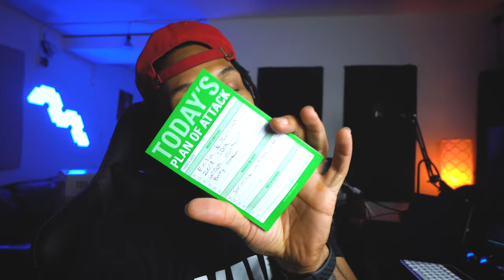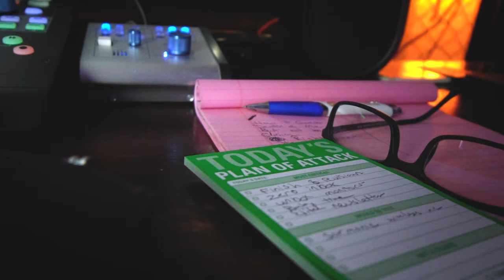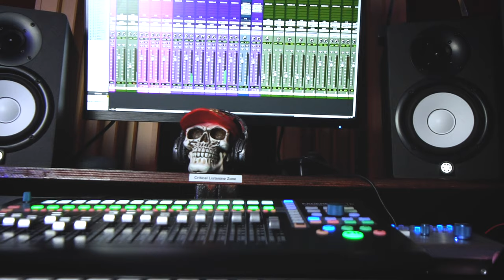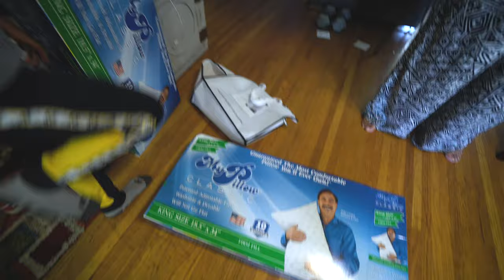We Had a Baby! | Unboxing Adam Audio T8V | How to Get BIG Clients | Vlog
Get a Professional Session Setup and Effects with my Custom Session Templates

Join me for another day in the life of a mixing engineer as I take you on my journey of having a new baby girl, unboxing some new budget studio monitors from Adam Audio, and I talk a bit about how to get big name clients as a recording or mixing engineer.